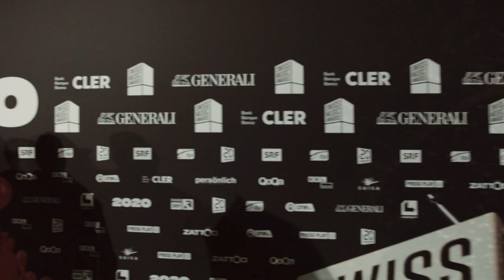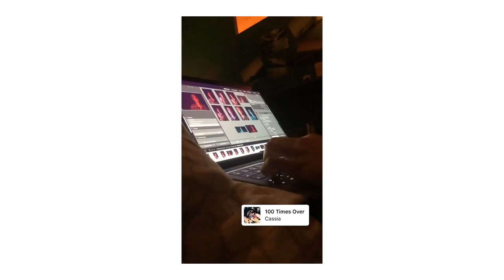Mein 2020 // Jahresrückblick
2020 war für uns alle mit Sicherheit ein sehr herausforderndes Jahr. Wir mussten uns mit Situationen auseinander setzen, mit denen wir nicht im geringsten gerechnet hätten.
Trotz all der charakteristischen Tiefpunkte dieses Jahres, finde ich doch einiges an schönen Momenten, auf welche ich zurückblicken darf. Ich hatte auch in diesem Jahr erneut die Ehre, mit grossartigen Künstler*innen zusammen zu arbeiten und viele tolle Events in Bildern festzuhalten. Des weiteren konnte ich 2020 sehr viel Zeit und Energie in neue Ideen und Projekte investieren. Der Lockdown ermöglichte es mir beispielsweise einen eigenen Youtube-Kanal zu eröffnen oder mich in der Portrait-Fotografie zu versuchen. Dieser Jahresrückblick soll diese persönlichen Highlights des Jahres zusammenfassen.
Schliesslich freue ich mich auf das Jahr 2021 und hoffe, dass ich weiterhin zahlreiche Ideen und Projekte realisieren kann, all die ersehnten Events endlich stattfinden können und wir Kultur wieder so geniessen können wie wir sie lieben.